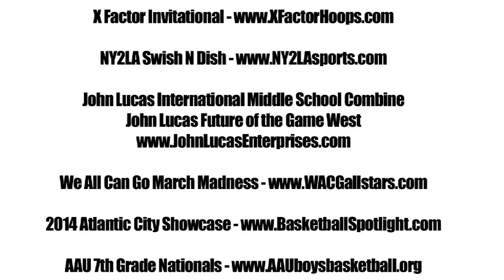Tyger Campbell OFFICIAL MIXTAPE Volume 1 - 7th Grader with GAME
Tyger Campbell is one of the top players in the Class of 2019, here is his OFFICIAL MIXTAPE from CityLeagueHoops.  The 7th Grader has great handles, superb vision, and can absolutely fill it up.